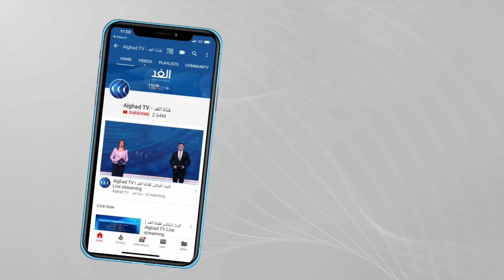أردوغان يعتزم وضع دستور جديد لتركيا.. فهل هي محاولة للتهرب من الأزمات؟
كشف الرئيس التركي رجب طيب أردوغان عزمه وضع دستور جديد للبلاد مؤكدا إن حزبه العدالة والتنمية  وحلفاءه القوميين قد يبدأون العمل على صياغة دستور جديد وذلك بعد أقل من أربع سنوات من تعديل الدستور السابق لمنحه سلطات كاسحة.
مزيد من التفاصيل في سياق هذا التقرير